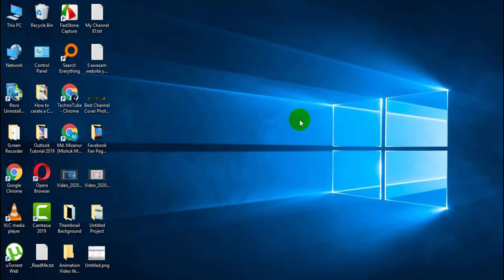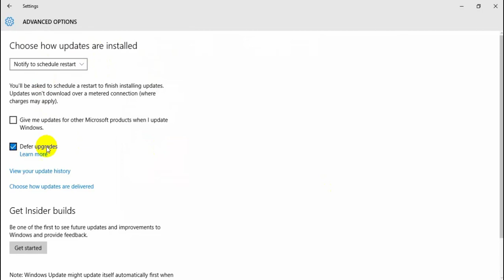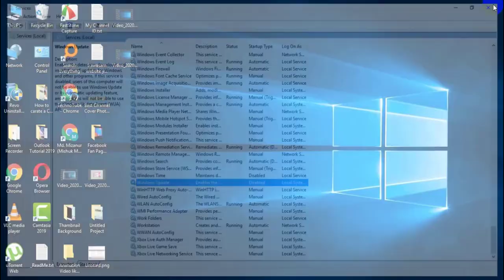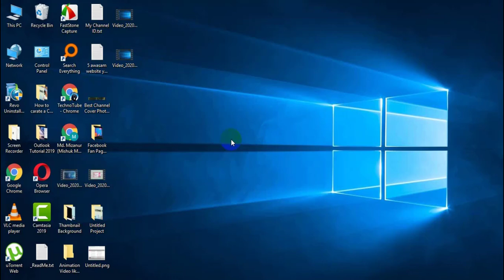How to stop windows auto update step by step from windows 10 operating system in right and easy way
In this video we try to show you how to stop windows 10 auto update . Our goal to educate people about computer networking and it's troubleshooting.